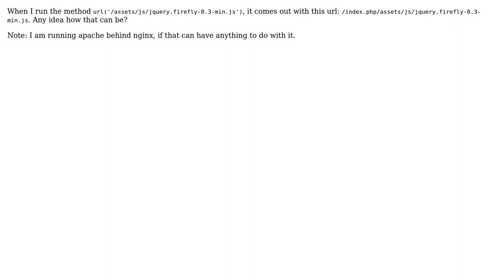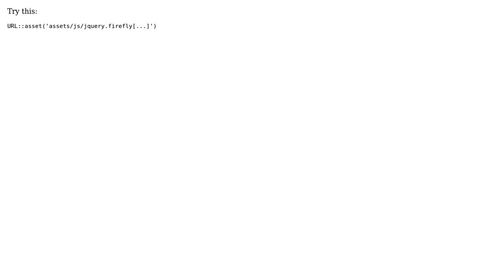Laravel including /index.php/ in url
With thanks & praise to God, and with thanks to the many people who have made this project possible! | Content (except music & images) licensed under CC BY-SA | Music | Images & others | With thanks to user Mark Topper user denied and the Stack Exchange Network Trademarks are property of their respective owners. You are responsible for your own actions.